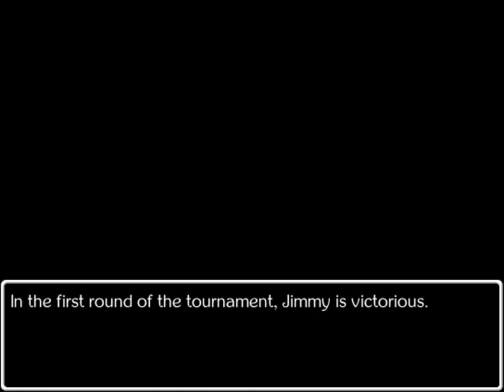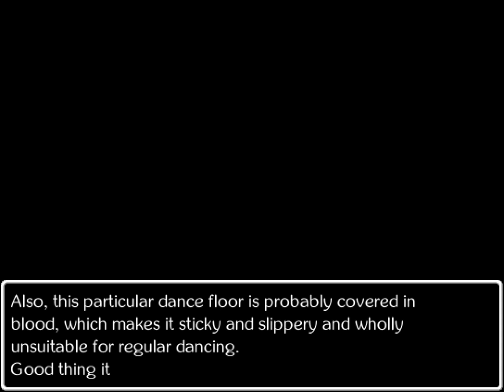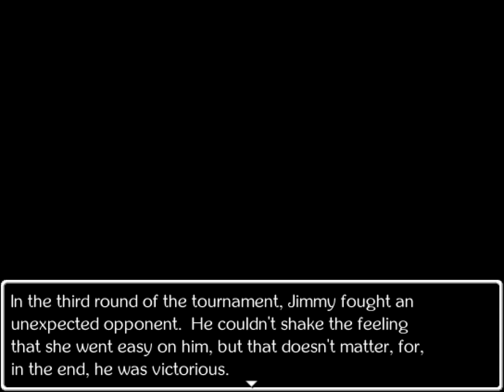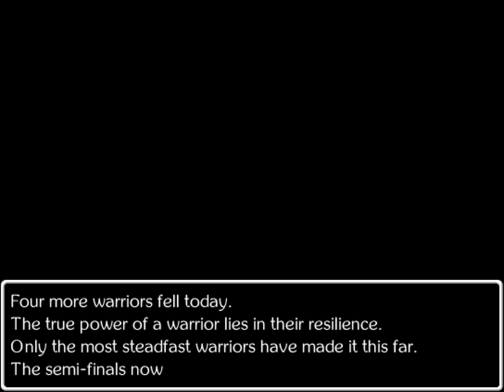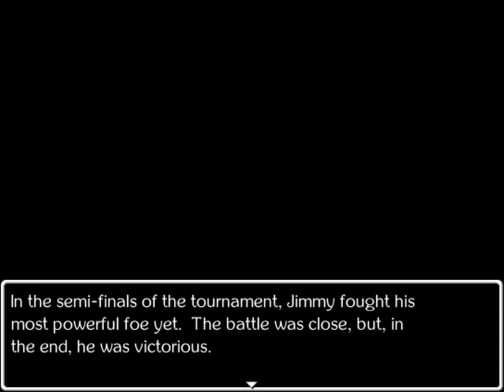Jimmy and the Pulsating Mass [Part 22--23] - Kingland Arena; South King's March - NO COMMENTARY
Punch! Each! OTHER!!! (//∀^.)ﾉ_┌┛Σ
Part 22 00:00--3:49; part 23 35:00--onwards.

Jimmy and the Pulsating Mass Part 19.mp4